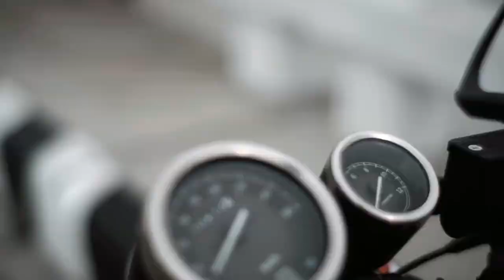Gala Gala Kasama ang OBR at Ringie - CAFE 150